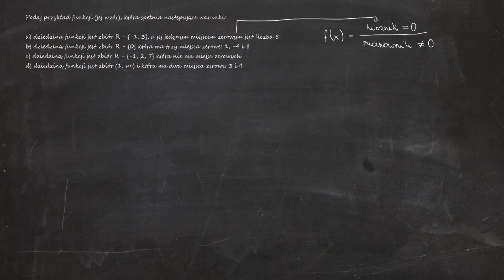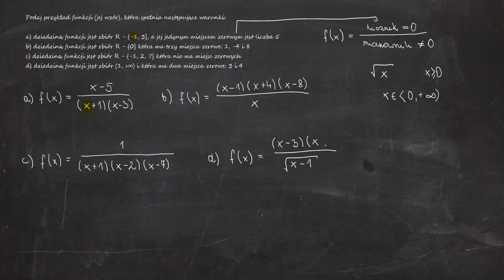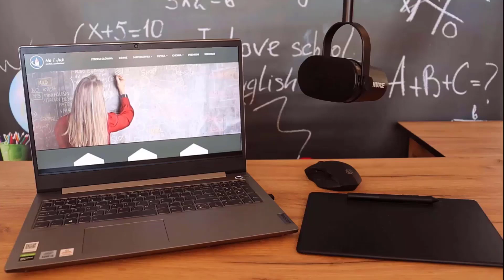3.91 Podaj przykład funkcji (jej wzór), która spełnia następujące warunki: a) dziedziną funkcji...